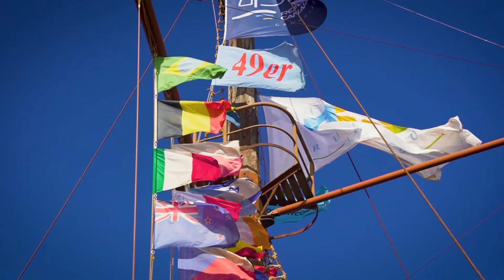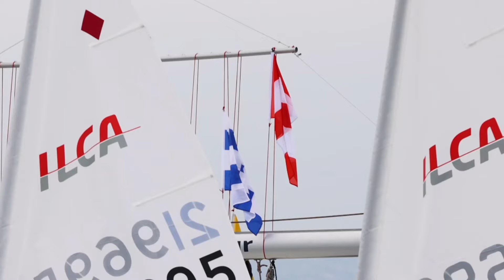World Sailing Show | Watch the March 2024 Episode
The March episode of World Sailing Show speaks to two of the hot favourites for ILCA 7 Olympic Gold. We cover the high drama at the 49er World Championships in Lanzarote as well as the Olympic places up for grabs at the ILCA European Championships and 470 World Championships.

We take a look at the 500 sailors taking part in the 15th edition of the RORC Caribbean 600 and we look at the updates from the ARKEA Ultim Challenge as the fleet crosses the finishing line.